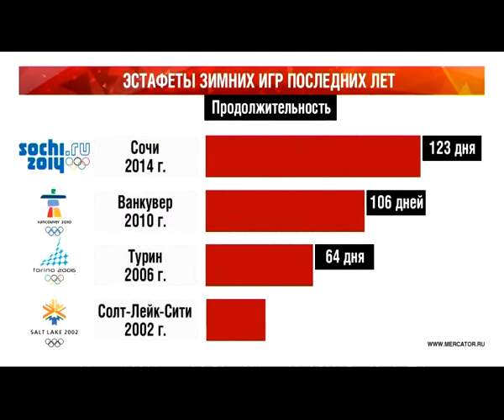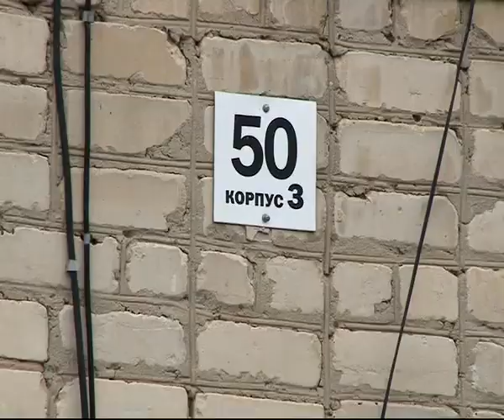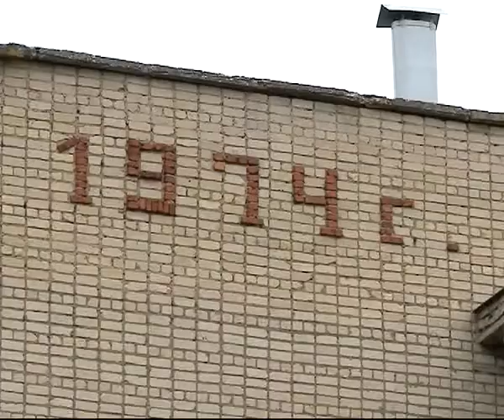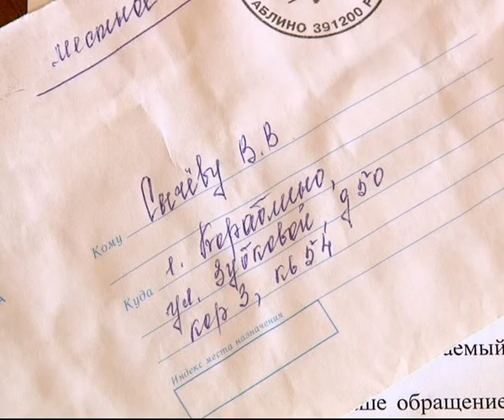Время Говорить 15.10.13